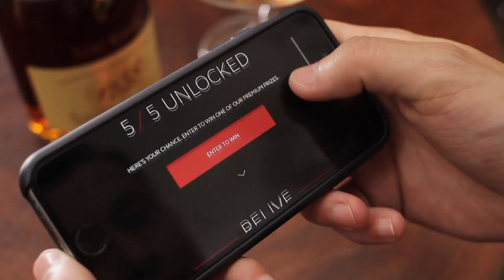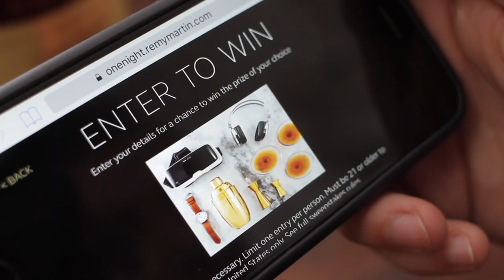Remy Martin: One Night / Live Them || Gent's Lounge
Blake and George went through the One Night/ Live Them experience and were inspired learning about the rich history of Remy Martin to go out and learn something they've always wanted to learn.